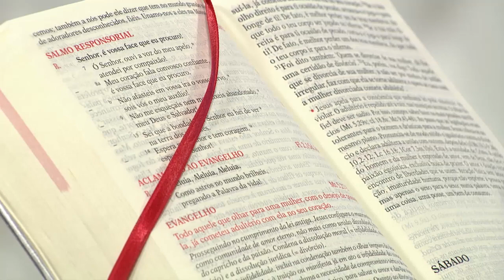Novena Maria Passa na Frente - 12/06/20